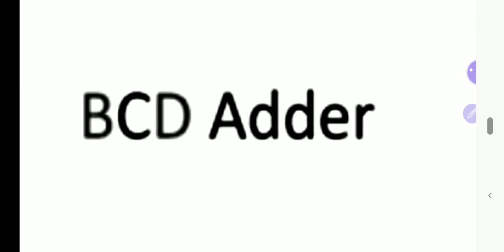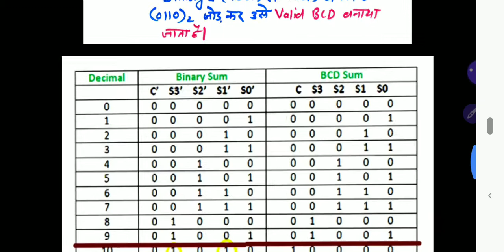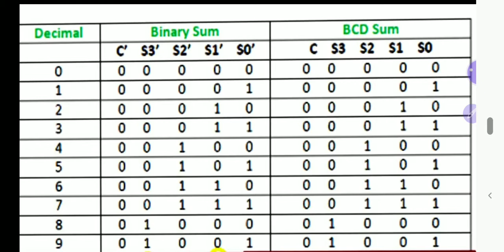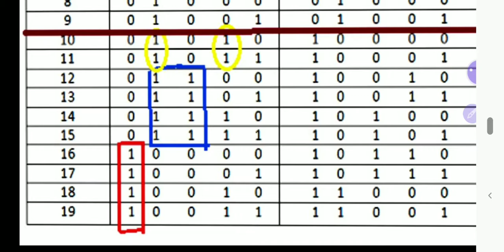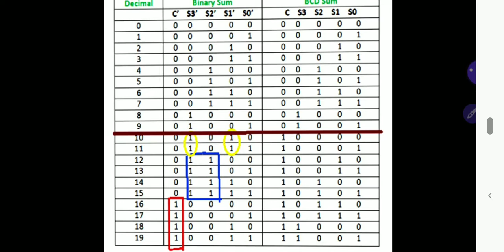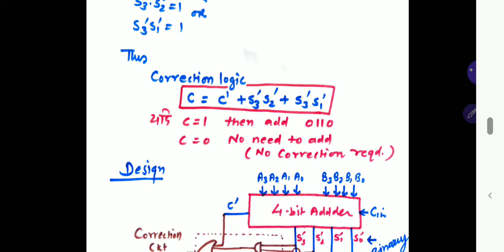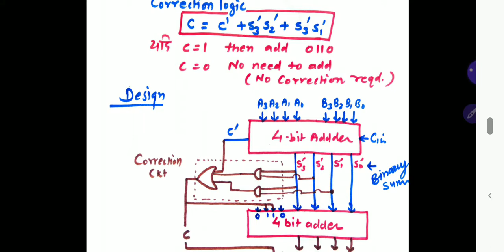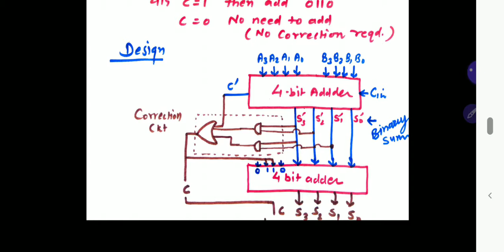EE 201| BCD adder in Digital electronics| by Roshan Lal Jain| Lecturer- GPC BARMER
This video discusses BCD adder ,a Combinational Logic circuit  as per syllabus of unit 9 (digital part) of EE 201 ,Basic electronics in Diploma in Electrical engg. by BTER, Jodhpur. It very important topic for subjective exam.

This video is in accordance with syllabus of polytechnics in Rajasthan